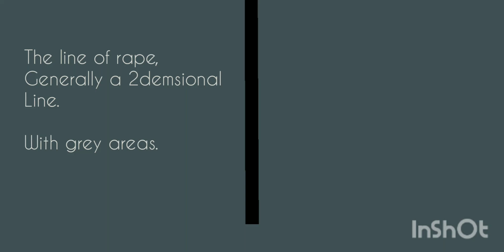January 20, 2022